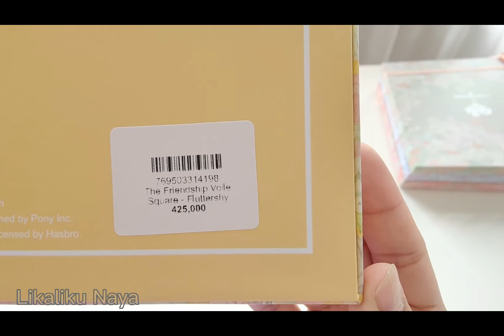Unboxing Bundling Buttonscarves My Little Pony Friendship Part 3 - Gegara gak dapet seri idaman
Unboxing untuk seri :
1. Princess Luna
2. Fluttershy
3. Princess Celestia
4. Rarity
5. Scootalo